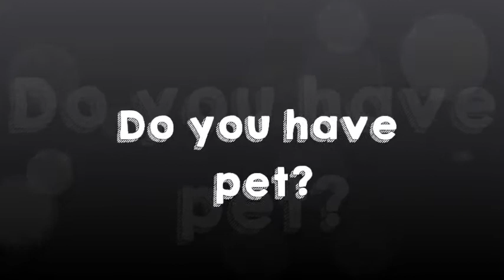Nurul Karimah - My Pet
this is speaking 3 assigment with Ms. Rina (descriptive text)
The Last Project in the third semester